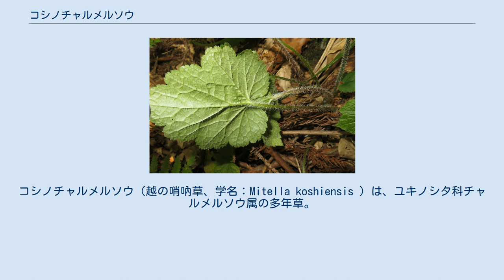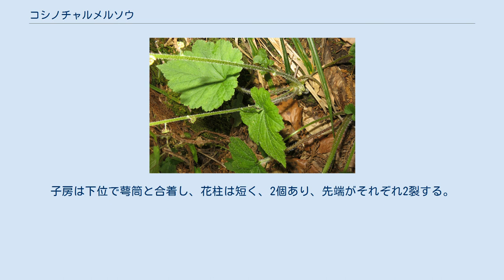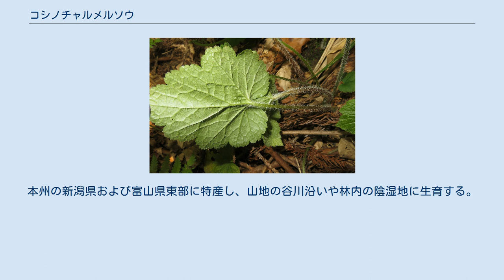コシノチャルメルソウ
コシノチャルメルソウ（越の哨吶草、学名：Mitella koshiensis ）は、ユキノシタ科チャルメルソウ属の多年草。
 ユキノシタ科は、新しいAPG植物分類体系では上位分類である目がバラ目からユキノシタ目にまとめられた。
 地中の根茎はやや長く横にはう。
托葉は乾膜質でほとんど無毛。
根出葉は束生し、葉柄は長さ3-10cmになり、曲がった長毛が密生するが、短腺毛はほとんど無い。
葉身は長さ3-6cm、幅3-5cmになる広卵形で、基部は心形、先は鋭尖形で、縁は浅く5裂し、さらに不ぞろいの鋸歯がある。
葉の両面に白色の長毛が生える。
花茎は高さ20-50cmになり、下部には曲がった長毛が、上部と花柄には白色の短腺毛が密生する。
先に総状花序をつけ、20個前後の花が互生する（分類表内の個体の花茎は直径3mm、高さ40cm、花は35個以上あった。）。
萼筒は浅い倒円錐形、萼裂片は5個あり、広3角形で、花時に平開するか外曲する。
花弁は紅紫色で5個あり、羽状に細く5-9裂し、裂片に腺点があり、「魚の骨状」に見える。
雄蕊は5個あり、萼裂片と互生して花盤の縁につき、花糸は葯より短く、裂開直前の葯は濃黄色になる。
子房は下位で萼筒と合着し、花柱は短く、2個あり、先端がそれぞれ2裂する。
果実は蒴果で、種子は楕円形で長さ約1mmになり、褐色になる。
 日本固有種。
本州の新潟県および富山県東部に特産し、山地の谷川沿いや林内の陰湿地に生育する。